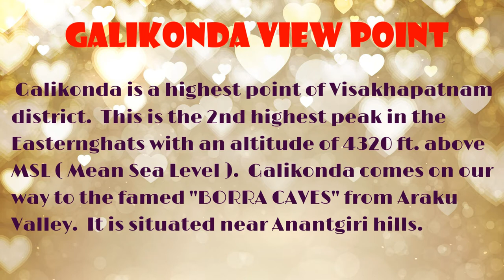GALIKONDA VIEW POINT IN ARAKU VALLEY/ আরাকু উপত্যকায় সুন্দর দৃশ্য অবস্থান-গ্যালিকোন্ডা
THIS VIDEO IS ABOUT GALIKONDA VIEW POINT IN THE ARAKU VALLEY IN ANANTHAGIRI HILLS.  THIS VIEW POINT CAN BE SEEN WHILE GOING TOWARDS ARAKU FROM BORRA CAVES .

1 VLOG
2 TRAVEL
3 TRAVEL GUIDE
4 TRAVEL VLOG
5 YOUTUBE VLOGGERS
6 TRAVEL VLOGGERS

CHECK OUT
1.GALIKONDA VIEW POINT ARAKU
2. GALIKONDA VIEW POINT
3. GALIKONDA
4. GALIKONDA HILL